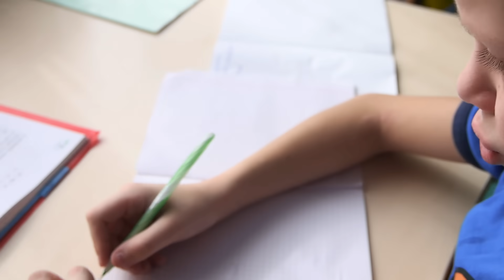Детская задача про телевизоры Делаем домашнее задание по математике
Ребенок делает уроки, домашнее задание и задачи по математике.
AOneCool - крутой, весёлый, развлекательный, познавательный и семейный канал, для детей и родителей.